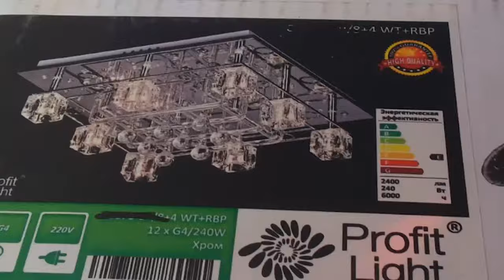СБОРКА ЛЮСТРЫ 12 ЛАМП КВАДРАТ С ПУЛЬТОМ УПРАВЛЕНИЯ!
хром 50x50x20cm 6kg G4 AC220V пульт д\у в комплекте
как собрать хрустальную люстру светильник своими руками с пультом управления полная сборка и обзор красивой потолочной люстры 12 ламп 12 хрустальных плафонов с дополнительной разноцветной многорежимной светодиодной подсветкой светильника

гусь-хрустальный рудницкая 3 стекольный рынок работает ежедневно с 6-13 часов без выходных и праздничных дней,торговля в розницу по оптовым ценам

музыкальное сопровождение: I Dont See the Branches I See the Leaves  Chris Zabriskie